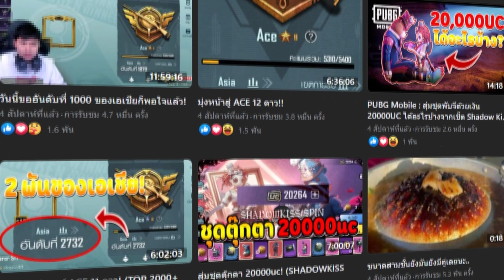PUBG Mobile : สกินอัปเกรดแรกของ MG3 - 1900 บาท (5,500 UC) - Soaring Dragon - MG3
มาดูการสุ่มสกินอัปเกรดแรกของ MG3 ว่าจะเป็นยังไง! เกลือไหมนะะ Soaring Dragon - MG3